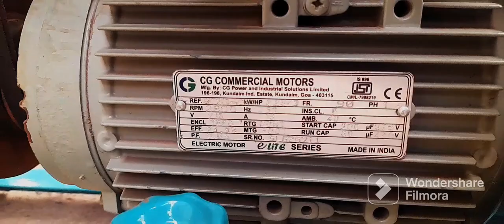రైస్ మిల్లు / పిండి మిల్లు RICE MILL C/M PULVARIZER MACHINE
రైస్ మిల్లు / పిండి మిల్లు
contact mee for more details